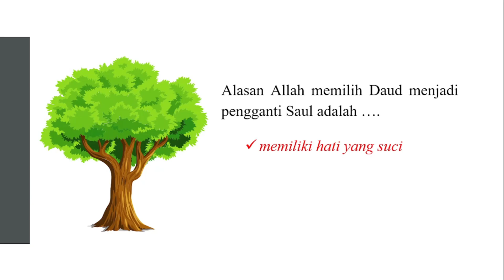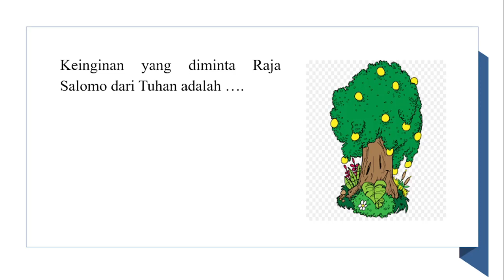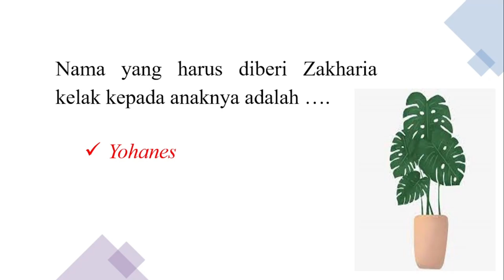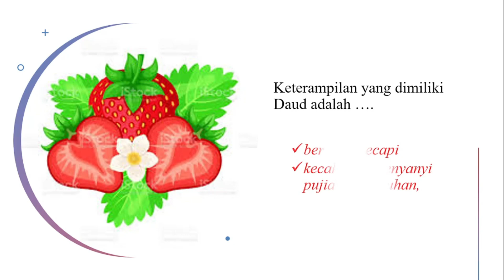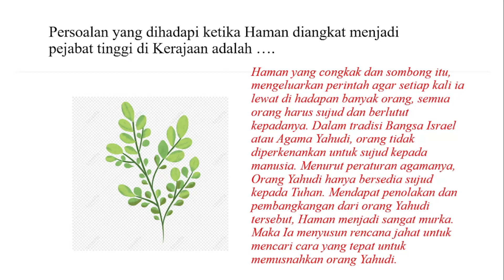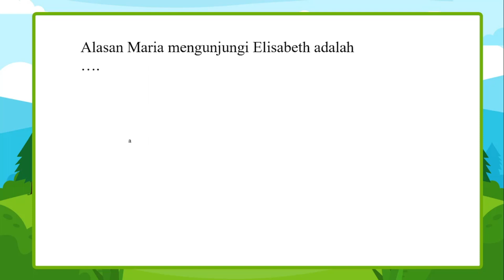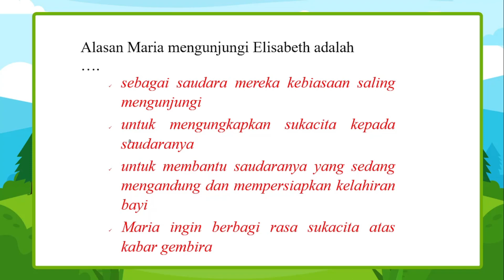Lat Soal : Daud Salomo Ester